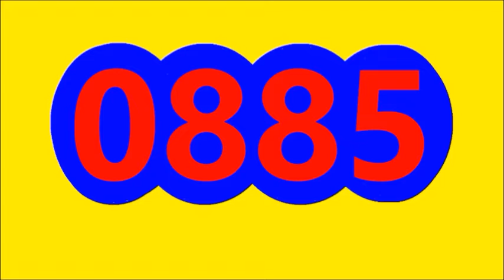RESULTADO SORTEO MOTILON NOCHE HOY MARTES 14 DE JUNIO DEL 2022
EL MOTILON  NOCHE RESULTADO HOY MARTES 14 DE JUNIO DEL 2022
RESULTADO MOTILON NOCHE HOY MARTES 14 DE JUNIO DEL 2022
RESULTADOS SORTEOS DE LOTERIA Y CHANCES DE HOY MARTES 14 DE JUNIO DEL 2022